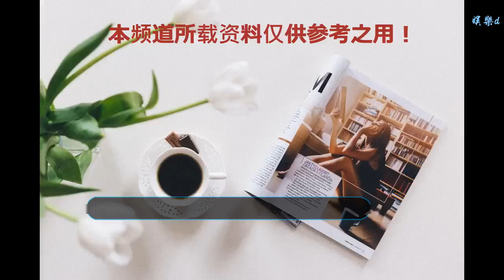鎖進籠子里不給出，阿聯酋男子迫使印度球迷改換主隊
谢谢！

    直播吧1月13日訊 亞洲杯A組小組賽第2輪，阿聯酋2-0戰勝印度，但在這場比賽前卻發生了不和諧的一幕。據《今日印度》等媒體消息，一位阿聯酋男子將印度工人關進囚籠，迫使他們支持阿聯酋國家隊。
    據悉，這名男子詢問這些印度工人支持哪一隊，在得到支持印度的答案后，男子便將工人鎖進牢籠，并拿著棍子對他們呵斥，告訴他們應該支持阿聯酋，直到這些工人被迫改口后才釋放了他們。
    這則視頻在社交媒體上熱傳后引起廣泛爭議，隨后阿聯酋總檢察長辦公室發布聲明，稱這一行為已經嚴重觸犯了法律，男子已被當局逮捕，目前他正在接受審問。“這是一起嚴重的刑事犯罪行為，它與寬容和尊重的價值觀背道而馳，人人平等，歧視行為是不可接受的。”
    根據阿聯酋法律規定，男子將面臨著6個月至10余年的監禁，以及5萬到200萬迪拉姆（約合人民幣9.2萬到368萬）的罰款。
    （小板凳）
    2019年阿聯酋亞洲杯